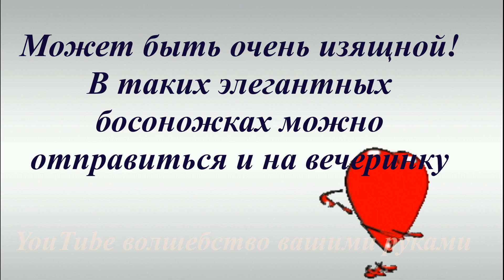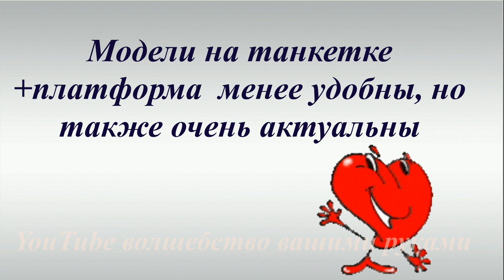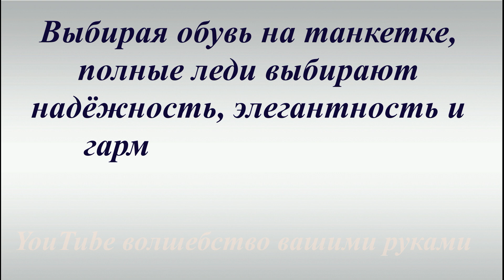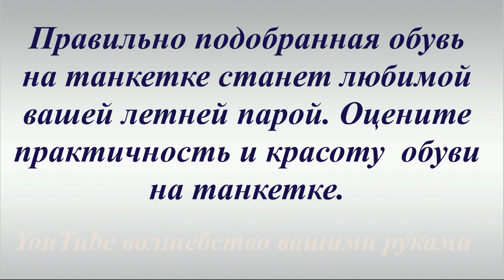ЛЕТНЯЯ ОБУВЬ НА ТАНКЕТКЕ ЛУЧШИЙ ВЫБОР💕 особенно ДЛЯ ПОЛНЫХ FASHION SHOES SUMMER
Здравствуйте, Красавицы!💕 Как насчёт совместить изящество и комфорт одновременно? Обувь на танкетке -это отличный выбор,  модная, утончённая и устойчивая обувь одновременно. Босоножки на танкетке, эспадрильи или  сабо на танкетке могут   стать вашей любимой парой обуви как на каждый день, так и для вечеринки. Обувь на танкетке сочетается со множеством образов. Особенно подходит полным леди для создания надёжного и гармоничного образа. Какая обувь на танкетке в моде и с чем сочетать, а также почему обувь на танкетке является лучшим  выбором обуви для полных леди-смотрите видео. Всем удачи и всего самого наилучшего!

Hello Beauties! 💕How about combining grace and comfort at the same time? Wedge-heeled shoes are an excellent choice, fashionable, sophisticated and durable shoes at the same time. Sandals on wedges, clogs on wedges can be your favorite pair of shoes for both every day and for a party. Wedge-heeled shoes combine with a variety of looks. Particularly suitable full lady to create a reliable and harmonious image. What wedge shoes are in fashion and with what to combine, and also why wedge shoes are the best choice of shoes for full ladies - watch the video. Good luck to everyone and all the best!

Ещё видео для вдохновения:

С чем Модно Носить Джинсы Чтобы Выглядеть Элегантно

Примерить и при желании купить  босоножки, шлёпанцы, или эспадрильи   на танкетке можно здесь: